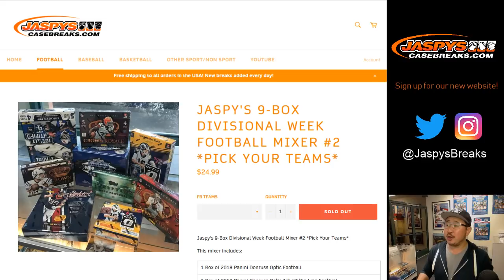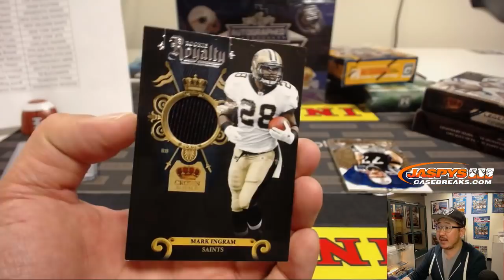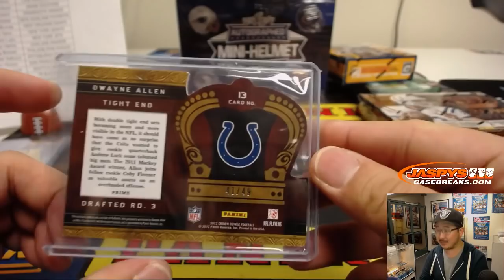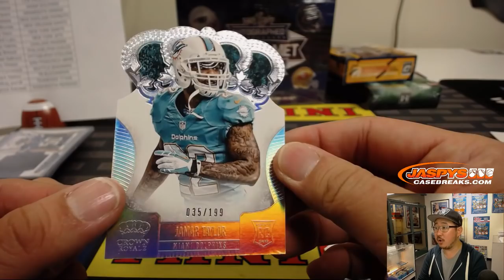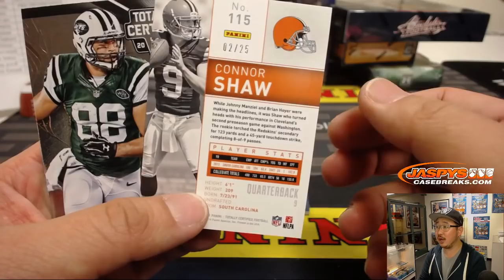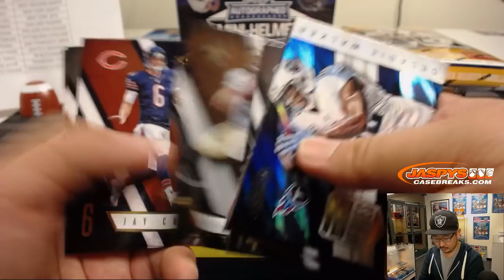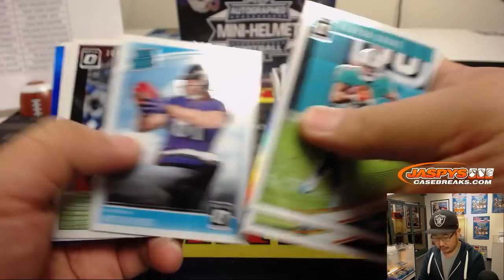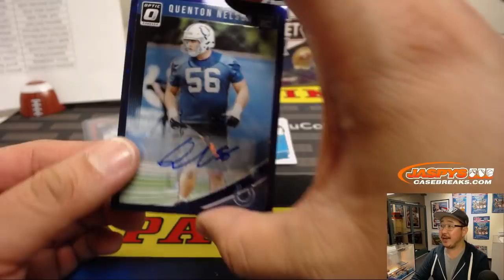Tu, 01/08/19 || Jaspy's 9Box Divisional Weekend Football Mixer PYT #2